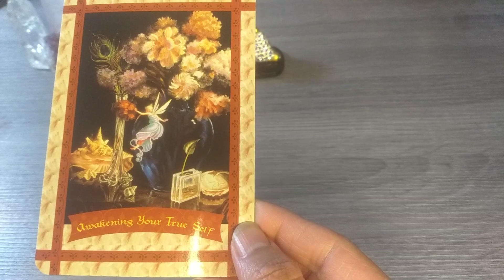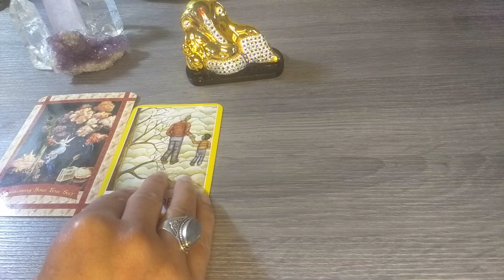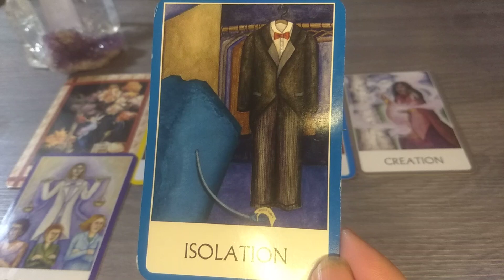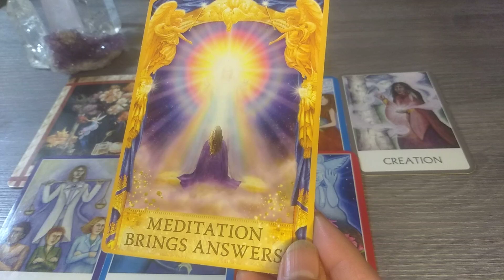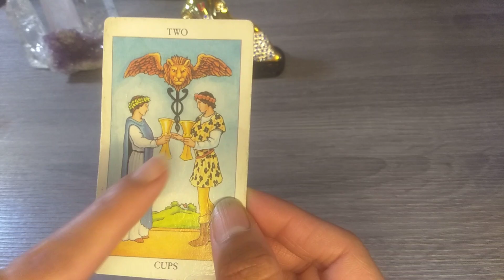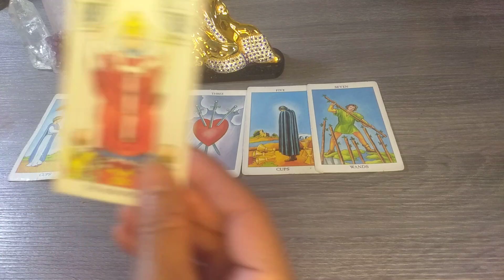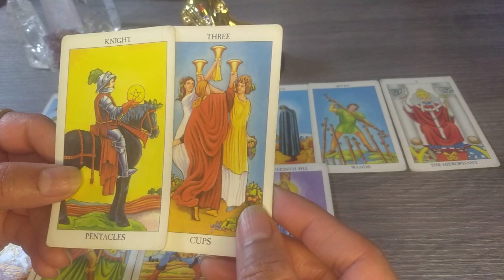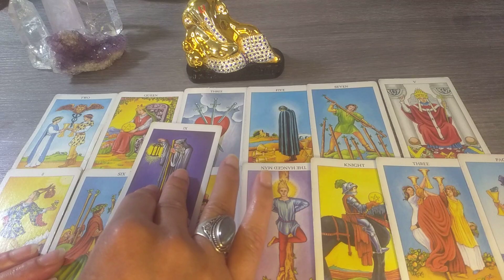💥 रिलेशनशिप और अपनी मंजिल की ओर बढ़ते हुए कदम 🌞🧿सभी राशिचक्र(जोडिएक)♾️🔱@DivineGuidanceByRenu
Timestamps

Aries. 13:38

Taurus. 14:09

Gemini. 15:03

Cancer. 15:45

Leo. 16:54

Virgo.  17:39

Libra. 18:17

Scorpio. 18:57

Saggitarius. 19:35

Capricorn. 20:40

Aquarius. 21:30

Pisces.  22:12